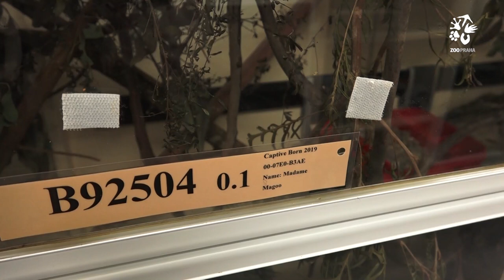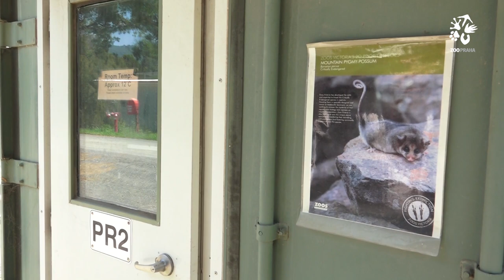Kam směřuje 22 milionů z australské sbírky?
Jak zřejmě víte, Zoo Praha pořádá sbírku na pomoc australské fauně postižené požáry. A možná jste do ní také sami přispěli. Částka už překročila 22 milionů korun a tak jsme pro vás natočili další video, ve kterém přibližujeme, kam peníze přesně směřují, kde už pomáhají.